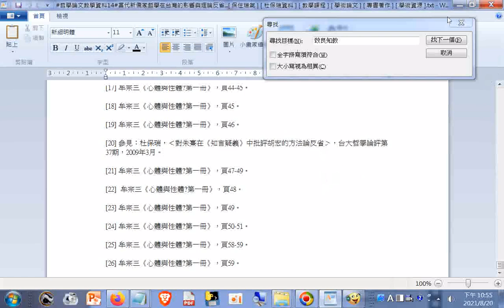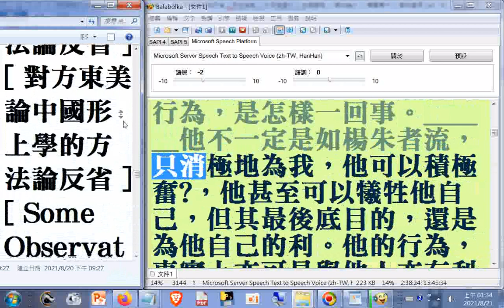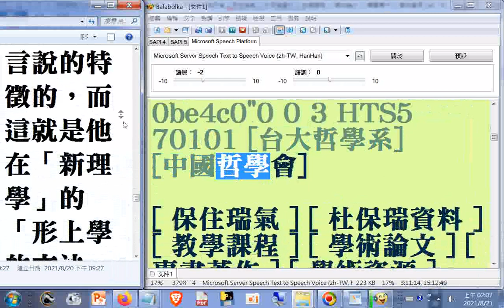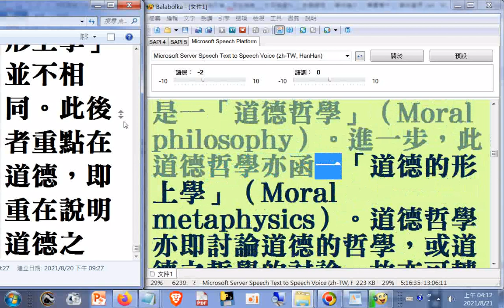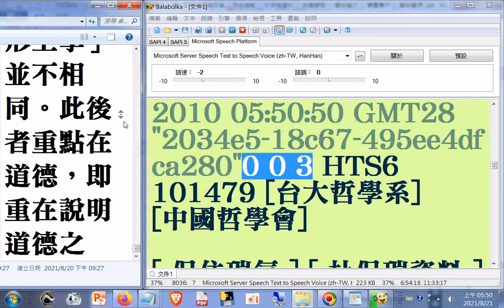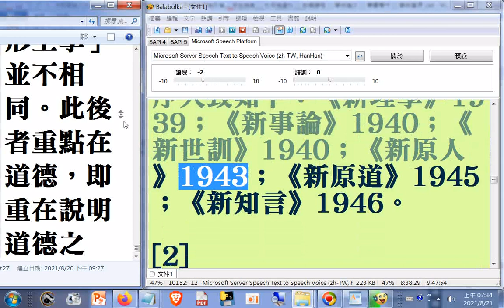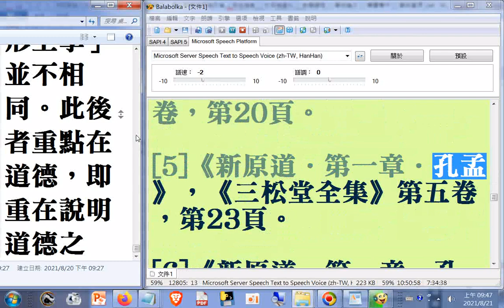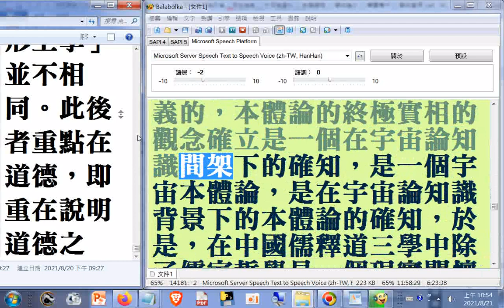哲學論文教學資料14b01（含評論#牟宗三的著作）_#馮友蘭對中國形上學論辯的方法論解析...(後於#當代新儒家哲學在台灣的影響與理論反省01...[ 保住瑞氣 ] [ 杜保瑞資料 ] [ 教學課程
...[ 學術論文 ] [ 專書著作 ] [ 學術資源 ]    筆者附錄: 現今道劫並降，揚道於世化劫殃，有求孔孟聖道三寶心法就不枉費今生來世間。世間財世間用--生不帶來，死不帶去，或是給以後不相識的人用，但是得三寶心法卻能帶著走，在世能逢凶化吉、躲劫避難、改變命運，壽終能超生了死，離苦得樂，智者切莫入寶山而空手回。